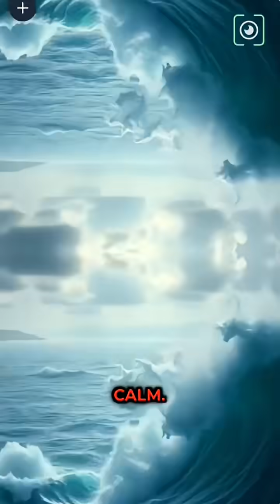What If Earth Stopped Spinning for Just 1 Minute? 🌍😱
What would really happen if Earth stopped spinning even for 60 seconds? 🌍💨
The oceans, winds, and even humans would be thrown into chaos! This shocking “what if” will blow your mind.
Imagine the disasters, the survival struggles, and the scary truth of our spinning planet suddenly pausing…
Watch till the end and comment: Do you think humanity could survive it?